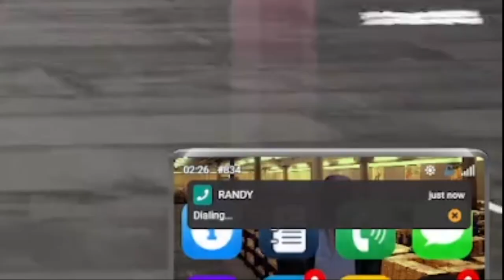April & Randy Are Having A "For No Fu*kin Reason" conversation went HILARIOUS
April & Randy Are Having A "For No Fu*kin Reason" conversation that went HILARIOUS

This clip highlight was recorded from fuslie's Livestream on 23rd April 2022.